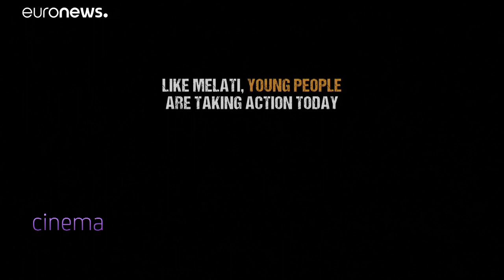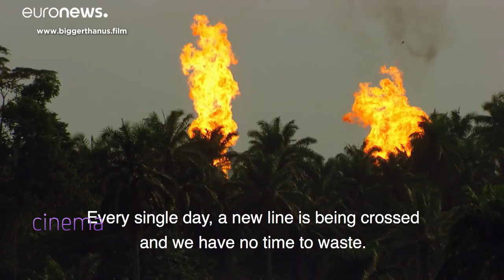Umweltschutz: Frauen in vorderster Front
Die Französin Flore Vasseur hat einen Dokumentarfilm gedreht, der junge Menschen in den Blick nimmt, die sich unter anderem für die Umwelt einsetzen - aber längst nicht nur.